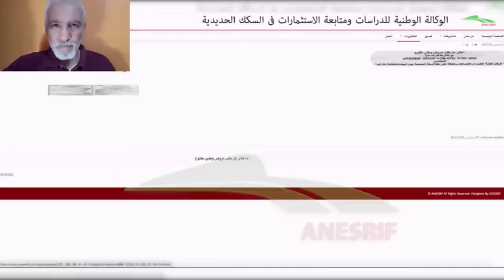تابعو مشاريع القارة الجزائرية من الهضاب العليا في ميدان السكك الحديدية KHENCHELA OB LINE